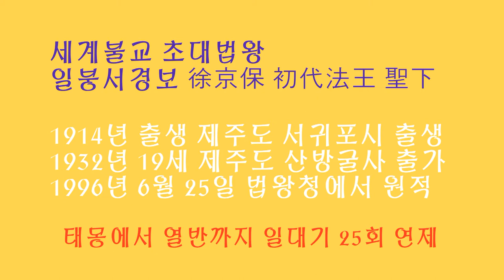[14번째~배우며 가르치며]일붕의발길따라! 초대법왕 일붕 예하 고요한새벽 일붕서경보스님 법왕 존자 담화총사